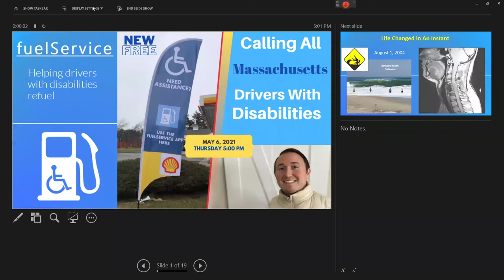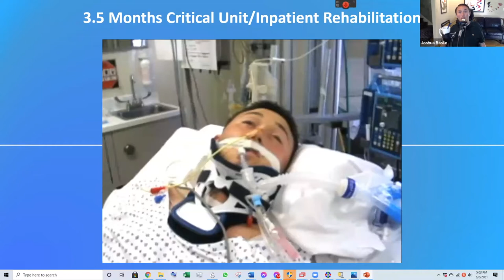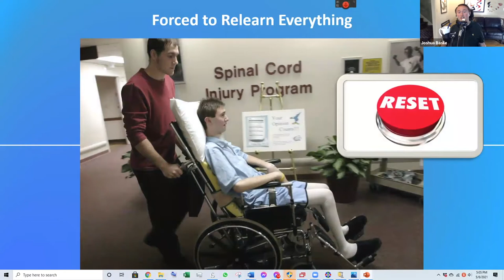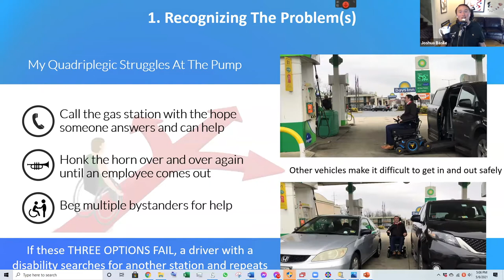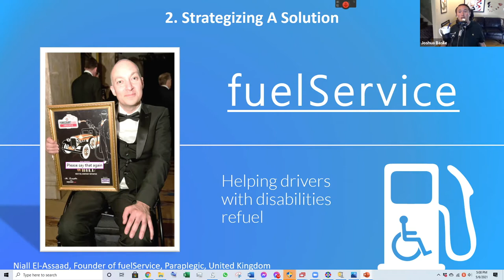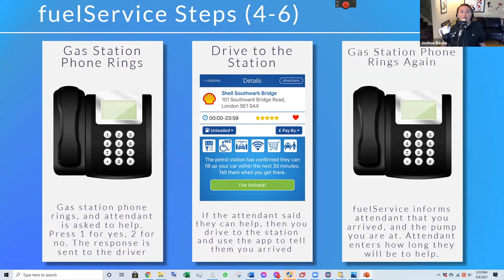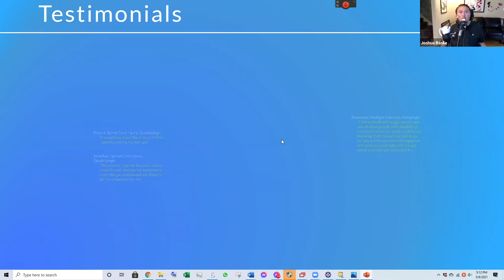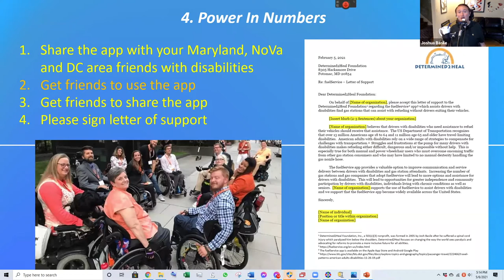fuelService App final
A presentation about the app fuelService, which helps disabled drivers get assistance refueling their vehicles when at the pump.